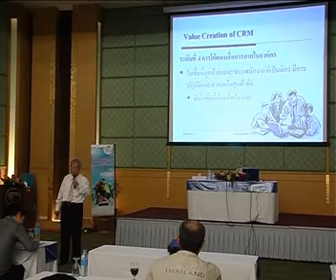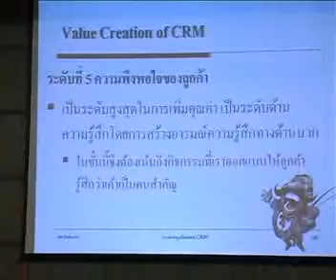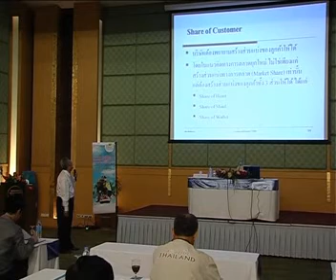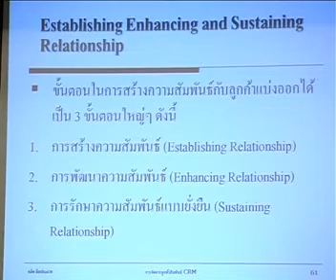การตลาดสมัยใหม่ เส้นทางสู่ความสำเร็จเพื่อการท่องเที่ยวไทยยั่งยืน ตอน 1 10